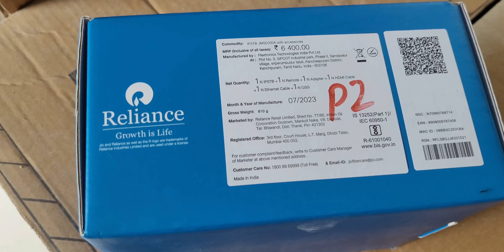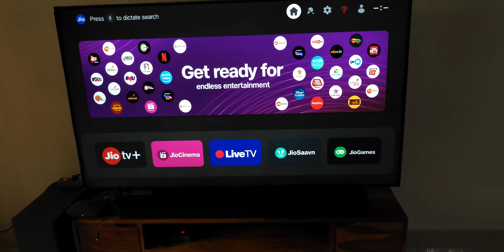Jio AirFiber - Unboxing and Installation (Details in Description)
Note:
- You will need Aadhaar or other ID to get Jio AirFiber, as there is a SIM card inside the device.
- Two different persons are sent for ID verification and installation. Once ID is verified, the device will be installed in 1 to 2 days.
- The installation charge was around Rs. 2200 for 30 Mbps connection with 3-month plan included. This is a postpaid connection.
- All the settings, profile, password etc. can controlled from the MyJio app. Data usage is also displayed.
- Even 30 Mbps is a good speed; there’s no need for 100 Mbps. The installation technician mentioned that typically households opt for 30 Mbps, while businesses go for 100 Mbps.
- Actual speed when uploading or downloading a file is around 4 MB/sec, with consistent speed throughout the day. It feels much faster than a mobile phone's 5G connection.
- You will get a free Set Top Box with Jio AirFiber. No need for separate DTH or cable connection. You will get almost all the channels. Cancelled Airtel DTH connection after getting Jio AirFiber.
- The Set Top Box also comes with voice function remote.
- Batteries are provided for the set top box remote (AAA size zinc-carbon batteries). Do not use alkaline batteries for the remote. It will leak and corrode the contacts.